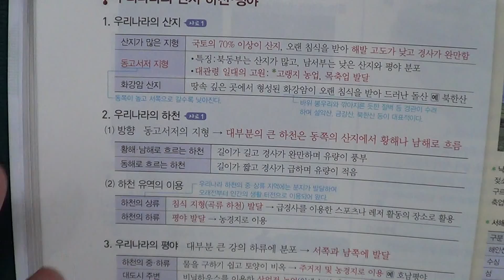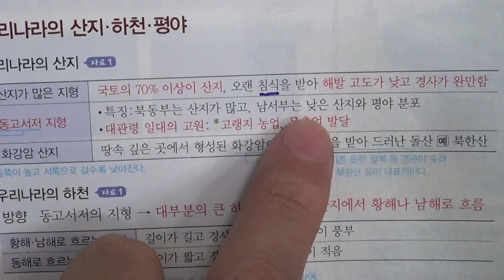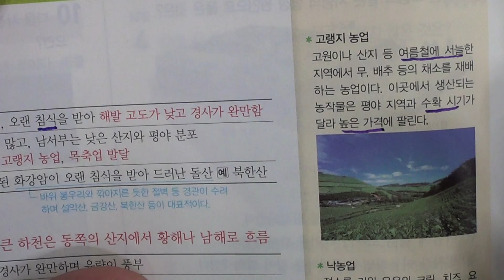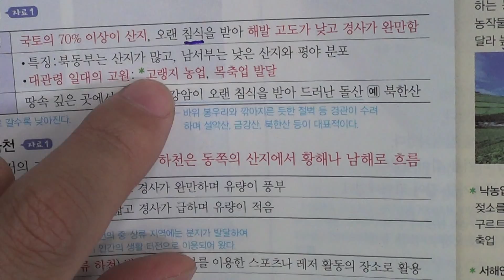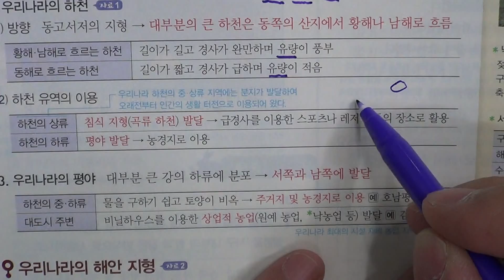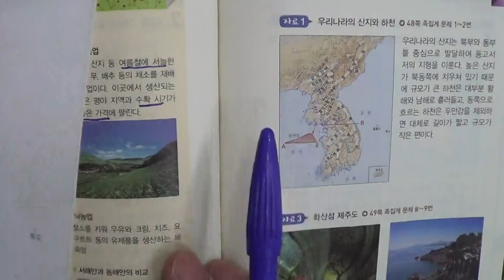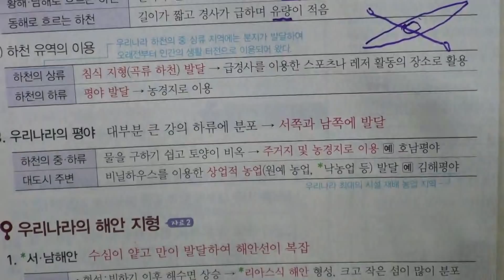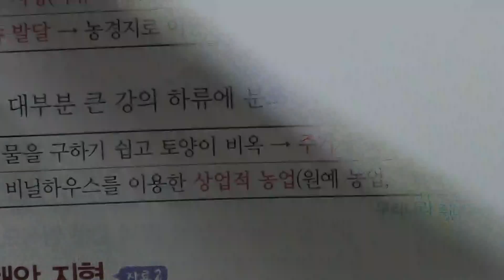송도신도시 송도 학원 종합학원 중등부 1학년 사회 4단원 3 우리나라의 매력적인 자연 경관